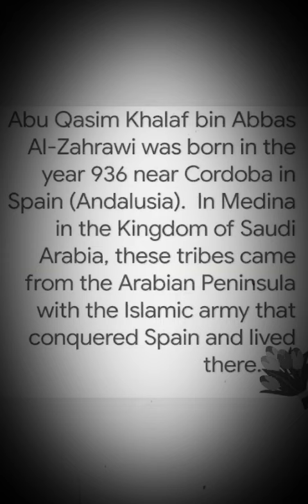abu Qasim al-zahrawi